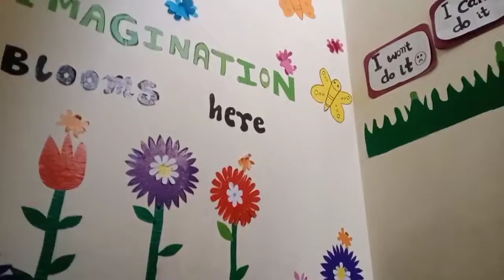Anabia's 1 day at school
This video is about having some entertainment and my daughter Anabia is going to school it's her 1 day at school so mommy give surprise to her on her return to school.